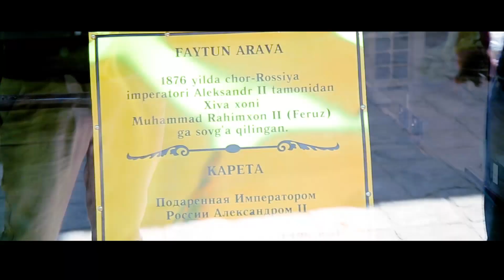To'rtko'l prokuraturasi tashabbusi bilan tumandagi keksa va nogironlarning Xiva shahriga sayohati